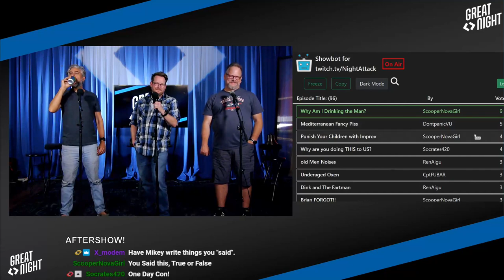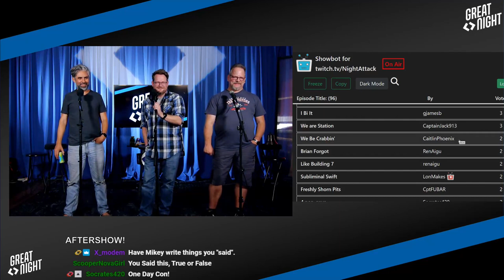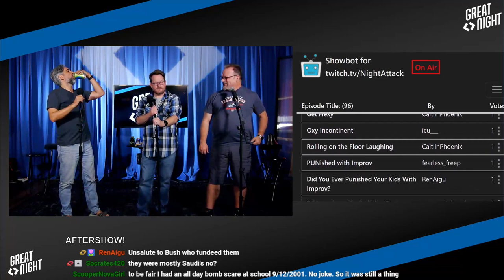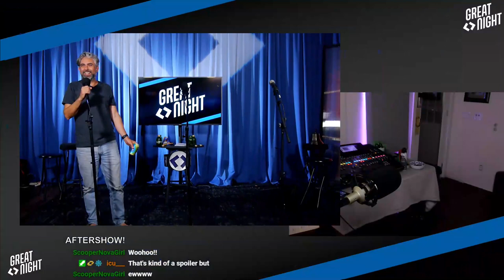Great Night #116: Aftershow